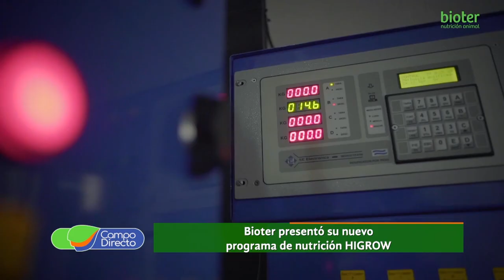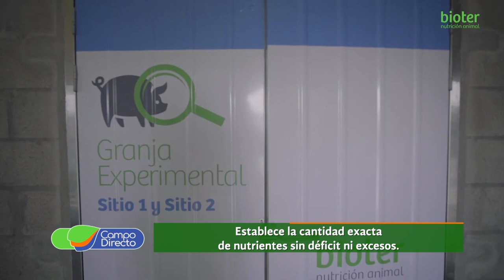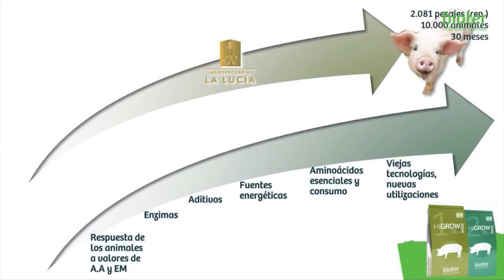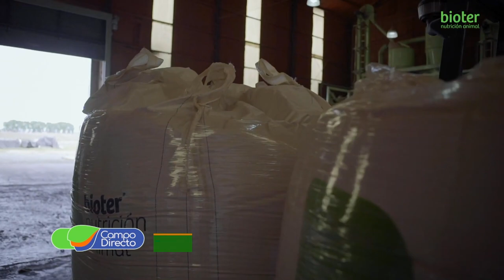Higrow, el programa de nutrición de precisión para cerdos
Bioter presentó HIGROW su nuevo programa de nutrición de precisión que la sitúa a la vanguardia en materia de nutrición para cerdos.